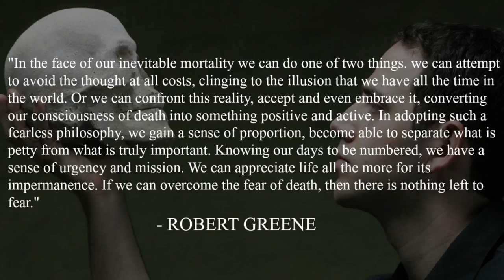The 50th Law | Robert Greene & 50 Cent | Embrace your mortality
The 50th law by Robert Greene is one of my favorite books of all time!
The book aims to tackle the idea of becoming fearless, a trait that 50 cent and many greats share. The book is very distilled with great ideas such as; embracing your mortality, intense realism, and turning shit into sugar. If you haven't read any of Greenes books I suggest you start of with this one, you won't be able to put it down.